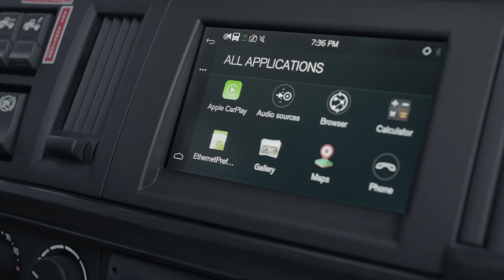Volvo Trucks - The new Volvo VNR - Interior Walkaround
A brand new truck for regional haul has to be street smart. It’s got to be designed and developed for the demands of the road and the needs of every fleet. It must be lighter and more efficient.

The new Volvo VNR is all that, and much more. It is designed to attract a new generation of drivers with an improved I-Shift, an innovative, one-of-a-kind Position Perfect™ steering wheel and the most ergonomic seats on the road. And it's built for maximum versatility, a truck that delivers productivity in every job.